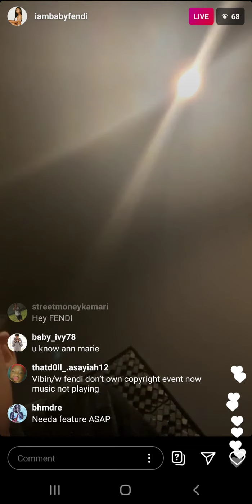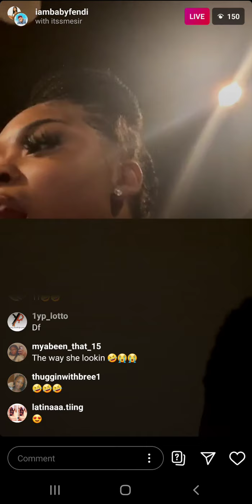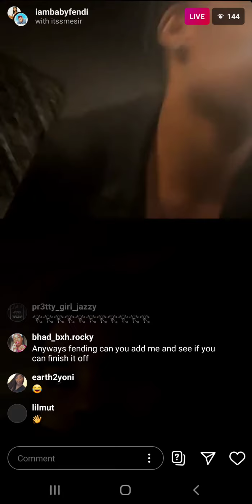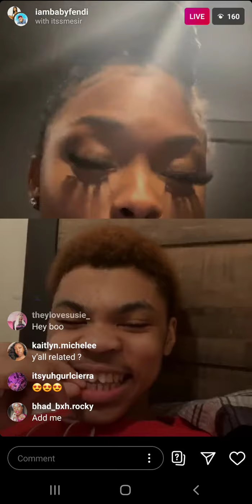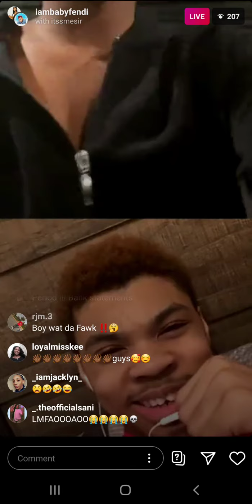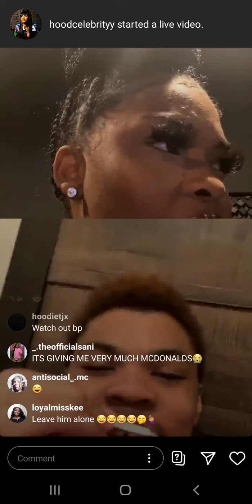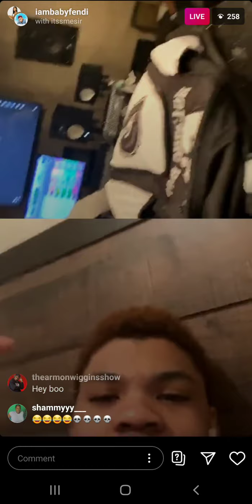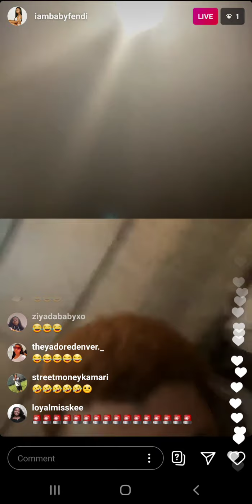Baby Fendi (IG: @iambabyfendi) on Live Stream on September 21st 2020